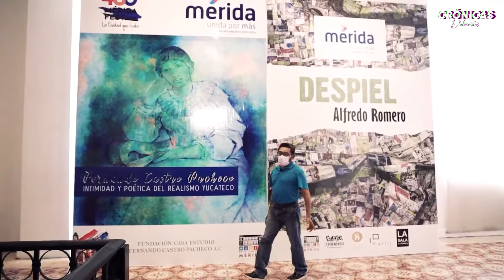Conoce al artista que plasmó en arte el erotismo y la sensualidad yucateca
Fernando Castro Pacheco es uno de los artistas plásticos de mayor fama de Yucatán, conocido más por los murales del Salón de la Historia del Palacio de Gobierno, tiene una faceta que nos conduce al erotismo y a la sensualidad.